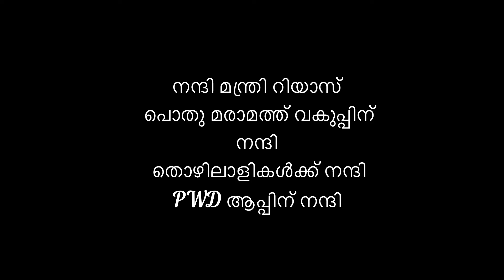പൊതു മരാമത്ത് വകുപ്പ് കുഴി അടയ്ക്കൽ പ്രവർത്തി തുടങ്ങി. SH25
നിരവധി, അനവധി പരാതികൾക്ക് ഒടുവിൽ പൊതു മരാമത്ത് വകുപ്പ് കുഴി അടയ്ക്കൽ പ്രവർത്തി തുടങ്ങി.

നന്ദി മന്ത്രി റിയാസ്
പൊതു മരാമത്ത് വകുപ്പിന് നന്ദി
തൊഴിലാളികൾക്ക് നന്ദി
PWD ആപ്പിന് നന്ദി